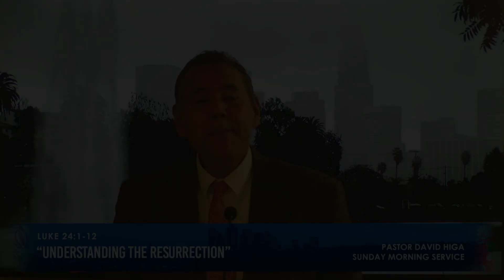Luke 24:1-12 | “Understanding the Resurrection” | Teaching Only